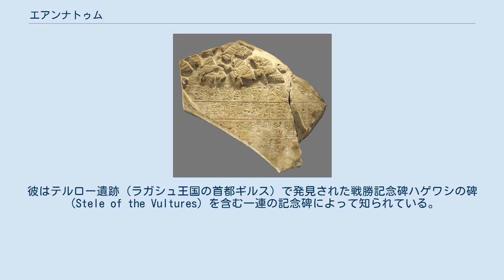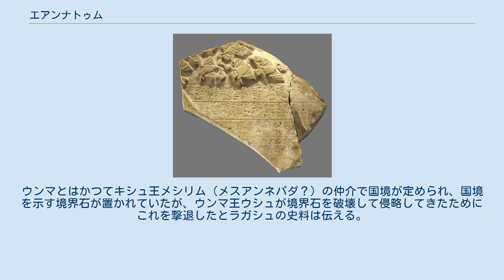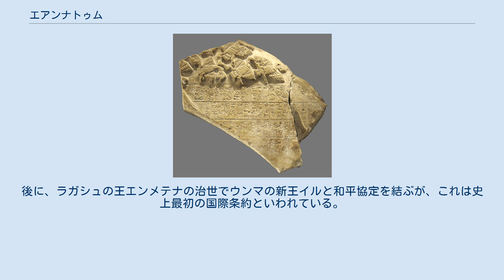エアンナトゥム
ハゲワシの碑（Stele of the Vultures）の断片 エアンナトゥム（Eannatum、シュメール語: 𒂍𒀭𒈾𒁺）は、古代メソポタミア、初期王朝時代の都市国家ラガシュの王。
現在知られている限り、世界最古の戦争記録を残した王である。
 エアンナトゥムはシュメール初期王朝時代のラガシュ第1王朝で王位についた。
彼はテルロー遺跡（ラガシュ王国の首都ギルス）で発見された戦勝記念碑ハゲワシの碑（Stele of the Vultures）を含む一連の記念碑によって知られている。
これらの記録は同時代の戦争を記述したものとして最も古いものである。
 これらの記念碑文には彼が戦って勝利したとする国の名が列挙されている。
それによればエアンナトゥムはエラム、ウルア、ウンマ、ウル、ウルク、ウルアズなどの都市と戦って勝利を収めたという。
具体的な経過については凡そ知られていない。
 取り分けウンマとはこの王の治世より長期にわたる戦争を繰り広げることになる。
ウンマとはかつてキシュ王メシリム（メスアンネパダ？）の仲介で国境が定められ、国境を示す境界石が置かれていたが、ウンマ王ウシュが境界石を破壊して侵略してきたためにこれを撃退したとラガシュの史料は伝える。
ラガシュ市とウンマ市の間にはグ・エディン・ナ（シュメール語: GU.EDEN.NA。「平野の境界」の意）と呼ばれる肥沃な平野が広がっており、この平野の帰属を巡るトラブルから戦争が発生したと考えられる。
 ウシュ王の侵攻に端を発する戦いは長期に渡ったが、エアンナトゥムはこれを撃退し、ウンマの次の王エナカリ（エンアカルレ）は国境線を元の場所に戻し、境界石を再び置く事に同意して和平を結んだという。
 この戦争に関しては敵対者であるウンマ側の記録が発見されておらず、ラガシュの記録がどの程度真実を伝えているのか検証は困難である。
だが、エアンナトゥムはキシュ王（この称号についてはキシュの項目を参照）を称するほどの勢力を誇った王であり、実際に数多くの戦争を戦って勝利を収めたと考えられる。
 彼の死後、兄弟であるエンアンナトゥム1世がラガシュの王位を継ぎ、ウンマのエナカリの次の王ウル・ルンマと抗争を続けた。
後に、ラガシュの王エンメテナの治世でウンマの新王イルと和平協定を結ぶが、これは史上最初の国際条約といわれている。
 ^ グ・エディン・ナはエデンの園（ヘブライ語: גן עדן‎, ラテン文字転写：Gan Eden）のモデルとなったという説もあるが不詳